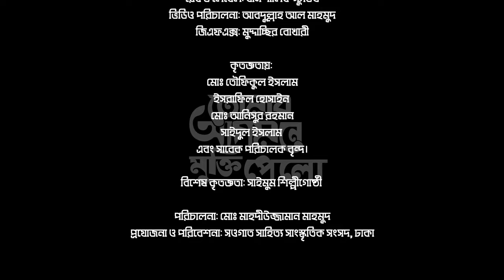তোমার আগমনে মুক্তি পেলো হে প্রিয় ।।Tomar Agomone Mukti Pelo by Sawgat Shahitto Shangskritik Sangsad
গানের শিরোনাম: " তোমার আগমনে মুক্তি পেলো "
কথা: ইয়াসিন আরাফাত
সুর: ইকবাল হোসাইন জীবন
শিল্পী: আলমগীর হোসাইন, নাজমুস সাকিব,আফ্রিদি হাসান মাহির, শাহিন আহমেদ, শরিফ, শেহজাদ আহমেদ & মাহদীউজ্জামান মাহমুদ
সাউন্ড ডিজাইন: মোহাম্মদ মুবিন
রেকর্ড লেবেল: ধানশালিক স্টুডিও
ভিডিও পরিচালনা: আবদুল্লাহ আল মাহমুদ
জিএফএক্স: মোদাস্সের বোখারী

কৃতজ্ঞতায়:
মোঃ তৌফিকুল ইসলাম
ইসরাফিল হোসাইন
মোঃ আনিসুর রহমান
সাইদুল ইসলাম
এবং সাবেক পরিচালক বৃন্দ।

বিশেষ কৃতজ্ঞতা: সাইমুম শিল্পীগোষ্ঠী

পরিচালনা: মোঃ মাহদীউজ্জামান মাহমুদ
প্রযোজনা ও পরিবেশনা: সওগাত সাহিত্য সাংস্কৃতিক সংসদ, ঢাকা

লিরিক্স:
গান: তোমার আগমনে মুক্তি পেল
কথা: ইয়াছিন আরাফাত
সুর: ইকবাল হুসাইন

তোমার আগমনে মুক্তি পেল
তোমার আগমনে সুপথ পেল
আঁধারে ঢাকা মানবকুল
হে প্রিয় রাসূল ॥

আওস এবং খাজরাজ
তুমি শেখালে যুদ্ধ ছাড়া
কী করে বাঁচে এই সমাজ
জাহেলি সমাজে ফোটালে তুমি
অনন্ত অমিয় শান্তির ফুল ॥

স্থাপন করেছ তুমি তোমার হাতে
হাজরে আসওয়াদ
ঐক্যের বন্ধন করেছ অটুট
মিটিয়ে দিয়ে সকল বিবাদ
তোমারই মুগ্ধ আচরণে
সকল মানুষ তাই হয়েছে ব্যাকুল ॥

@নাতে_রাসূল_সাঃ
@বছরের_সেরা_নাত
@সেরা_গজল২০২৩
@সেরা_হামদ_২০২৩
@বছরের_সেরা_হামদ
@সেরা হামদ
@আমাকে_তুমি_মুমিন_বানাও
@hamde_bari_ta'ala
@ভাষার সেরা গান
@ভাষার নতুন গান
@ভাষার নতুন গান ২০২৩
@২১ শে ফেব্রুয়ারির গান
@Vashar Shera gaan
@Vashar Notun gan
@Vashar gan 2023
@সওগাত সাহিত্য সাংস্কৃতিক সংসদ
@mayer mukher Vasha
@sawgat shahitto Sangskritit Sangshad
@মোঃ মাহদীউজ্জামান মাহমুদ
@মোঃ আলমগীর হোসাইন